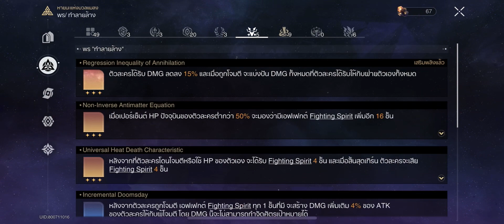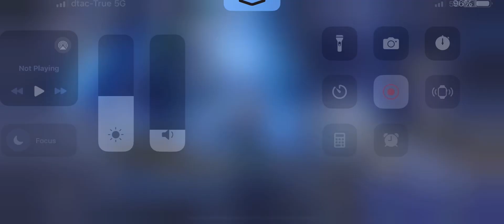Simulated Universe - Swarm Disaster - Difficult 5 - The Nihility - Boss Fight - Auto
Team
Kafka - E0 - Debuff Detonator and Thunder Breaker
Sampo - E2 - Debuffer and Wind Breaker
Fu Xuan - E0 - Tanker and Quantum Breaker
Luocha - E0 - Healer and Imaginary Breaker

Trick
- Try to go to Empty Space area to collect Auto Damage Bonus as Possible
- Keep Collect 3 stars, Nihility Blessing, Destruction Blessing as Possible
- Do not mind the Chaos Count Down